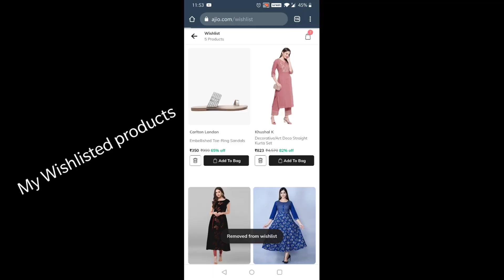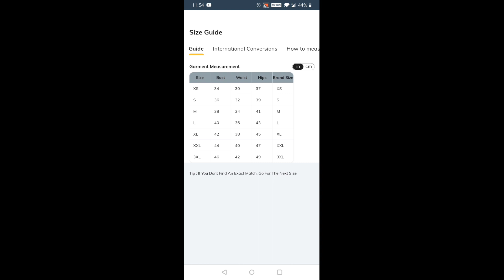2020కి సెలవు చెప్తూ 2021కోసం నా షాపింగ్! Winter Clothing Haul| Ajio shopping| Online shopping haul